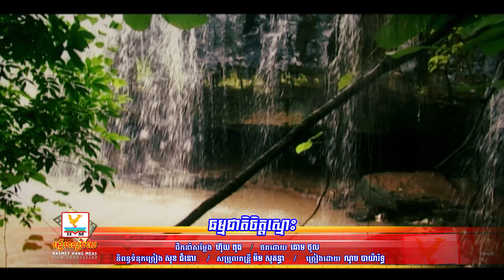ធម្មជាតិចិត្តស្មោះ | ណុប បាយ៉ារិទ្ធ | MV HD1080